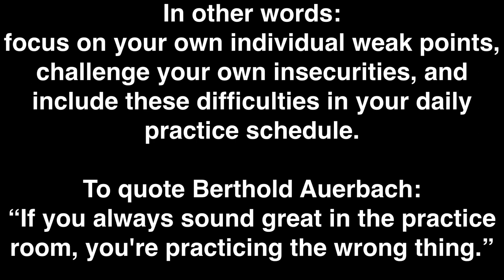KOR - 10 New University Subjects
The 10 New University Subjects that would benefit future orchestra musicians:
02:38, 1) HOW TO PRACTICE
03:30, 2) THE STUDY OF INSTRUMENT-MAKERS
04:25, 3) INSTRUMENTAL CARE
05:15, 4) INSTRUMENTAL ACOUSTICS
06:12, 5) ORCHESTRAL EXCERPT CLASS
07:07, 6) JOB APPLICATIONS
08:02, 7) AUDITION TECHNIQUES
09:18, 8) TONE BLENDING AND ORCHESTRAL INTONATION
10:00, 9) ORCHESTRAL BEHAVIOR
10:17, 10) ORCHESTRA TRADITIONS

It is often difficult to present new ideas without somehow slightly step on someones feet, some of my teachers have done some of these subjects on their own private initiative (mainly topic no. 1, 5 and 9); however it's not a requirement from the university as an institution that the student are learning these things, despite the fact that this knowledge will increase your chance to get an orchestra job more than most of the other subjects musicians are taught today. I think it is important that someone dares to present the situation after having gone through the educational system themselves quiet recently, because if not it will all just continue like it is and repeat for ever.

Ps. sorry for the poor sound quality, time to get a new mic!